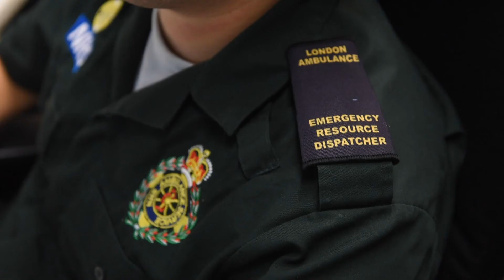Visit our Emergency Operations Centre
To mark International Control Room week we've gone into our Emergency Operations Centre to talk to staff about how they feel about their roles and the work they do day to day keeping Londoners safe and getting them the help they need.